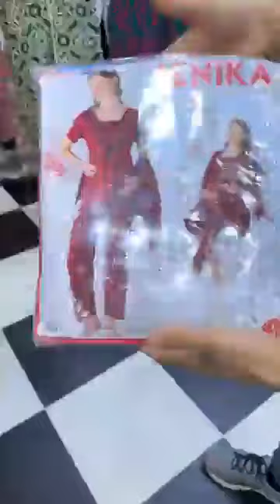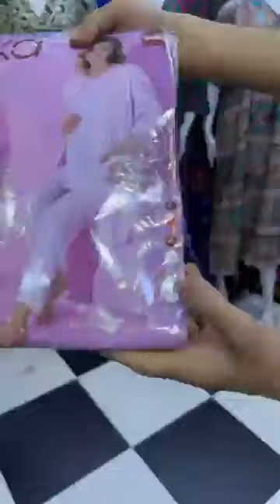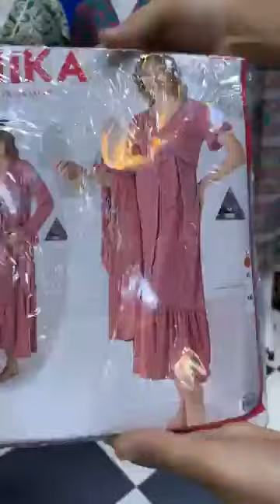botik brahim كل يوم الجديد روب الصيف 2024برعاية بوتيك ابراهيم شوبو طريق 6ونقفاة وقنبيطه عند المرشي